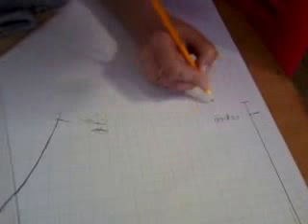Как переснять выкройку с футболки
Профессиональные курсы "Кроя и шитья одежды"
Групповые и индивидуальные занятия в классе арт-мастерской, или занятия по интернету в реальном времени по Skype, WhatsApp, Viber.

Мы проведем Вас по Пути Мастера и научим:
1)Профессионально кроить и шить одежду на себя, 3 месяца обучения.
2)Профессионально кроить и шить одежду для работы в ателье, от 3 до 12 месяцев.
3)Профессионально кроить и шить одежду, создать свой бренд и открыть свою дизайнерскую линию с новыми сезонными коллекциями!!! До 30 месяцев.